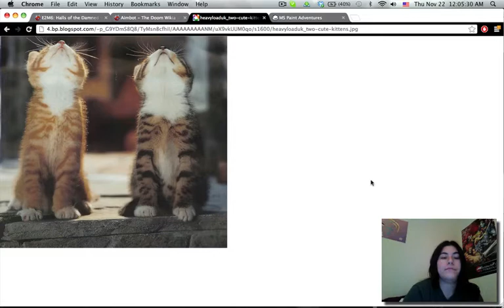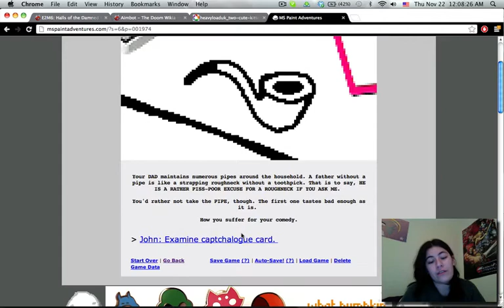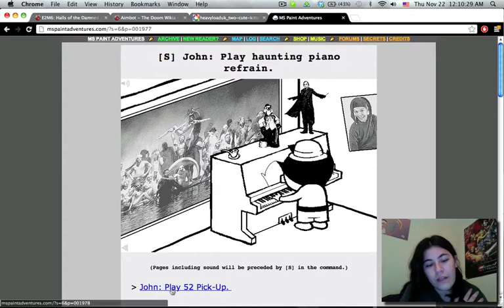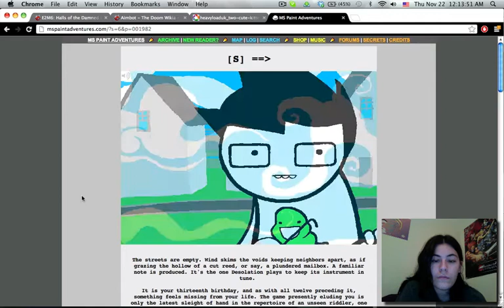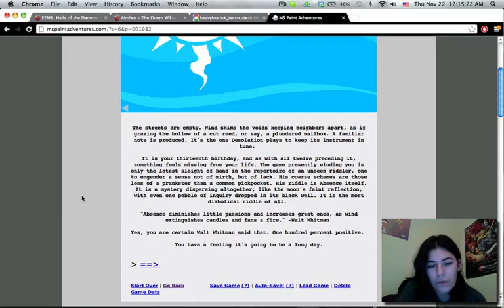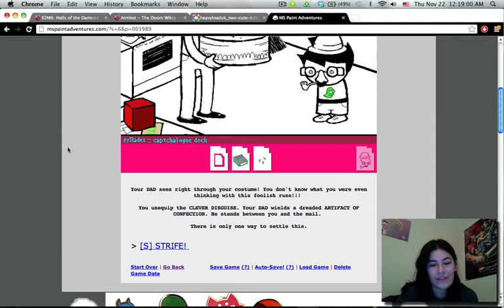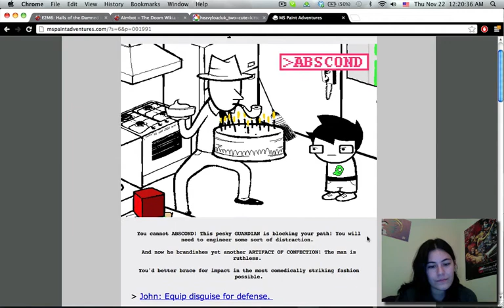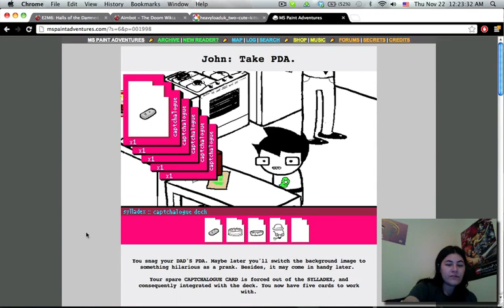Let's Play Homestuck -- Part V: MORTAL KOMBAAAAT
I'm still not sure if that battle is winnable so... o.o

In other news I was very impressed with that piano bit.